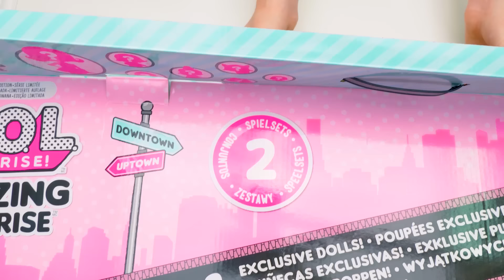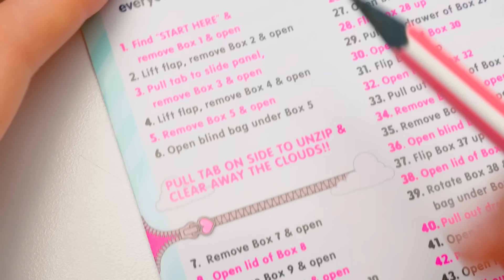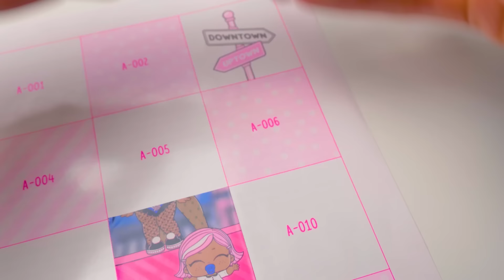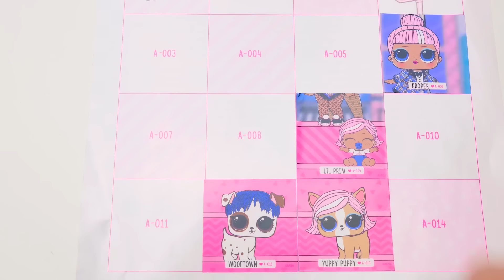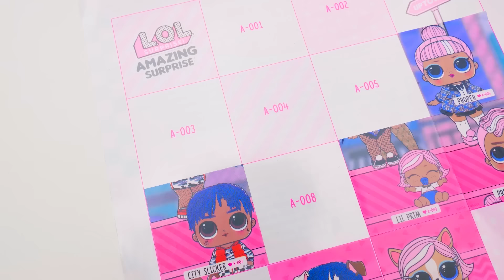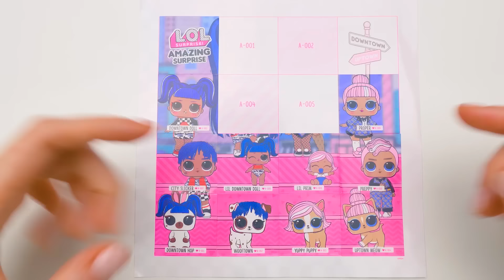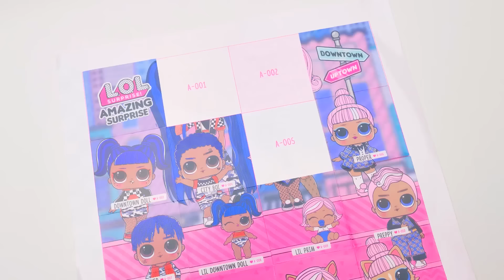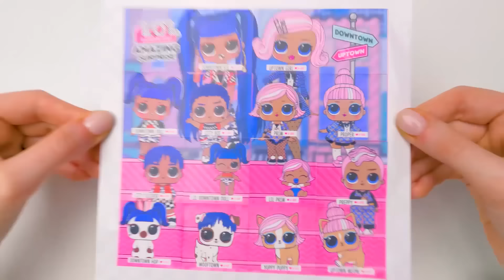Đập Hộp Và Ngạc Nhiên Trước L.O.L. Surprise! Điều Bất Ngờ Kỳ Thú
Sam Lém Lỉnh đã khám phá rất, rất nhiều bé búp bê L.O.L. với cô bạn Sue của mình nên chẳng còn gì có thể khiến cậu ấy hứng thú nữa. Nhưng khoan đã nào! Đấy có phải là L.O.L. Surprise không! Cực kỳ kỳ thú ấy? Đúng là món Sam cần mà. Cùng khám phá tập hôm nay với Sam và Sue nhé!

Trong bộ đồ chơi này, Cô nàng Xì Phố và Thiếu nữ Phố Thị đang mở cửa hàng tạm thời trong thành phố và họ phải chuẩn bị mọi thứ sẵn sàng cho buổi khai trương! Đây là thành phố L.O.L. được tạo thành từ các hộp nhỏ chứa các món bất ngờ. Mỗi hộp đều được đánh số, nhưng đôi khi những con số đó không dễ tìm thấy đâu á. Thật là một nhiệm vụ thú vị! Có rất nhiều cách để thấy được các món bất ngờ, các bạn có thể mở nè, gỡ nè, lật ngược nè hoặc xoay hộp lại.

Sam và Sue sẽ khám phá những thứ gì đây? Có đến hơn 70 món đồ bất ngờ và 14 bé búp bê trong này đấy. Những món bất ngờ bao gồm trang phục cùng phụ kiện búp bê, như giày, kẹp tóc, váy, quần đùi, áo, kính và nhiều thứ khác!

Có tới hai nhóm để tập hợp đó - Xì phố và Phố thị, với búp bê tí nị, thú cưng L.O.L., các chàng trai L.O.L. và chị lớn L.O.L.. Điều bất ngờ kinh ngạc là hai hộp thời trang chứa hai búp bê thời trang độc quyền L.O.L. Surprise! O.M.G. Các hộp này phải được mở bằng hai chìa khóa đặc biệt tìm thấy trong thành phố.

Và đây là toàn bộ bộ sưu tập 25:36